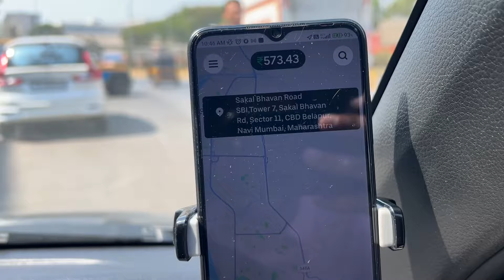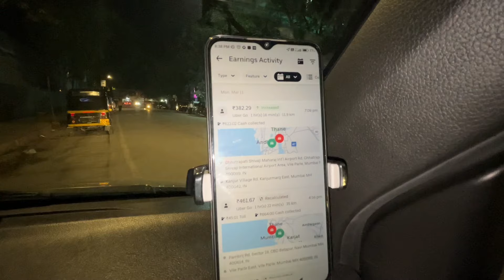Why RTO Reject My Car Fitness ? | क्यों आरटीओ ने रिजेक्ट किया मेरी कार का फिटनेस ?